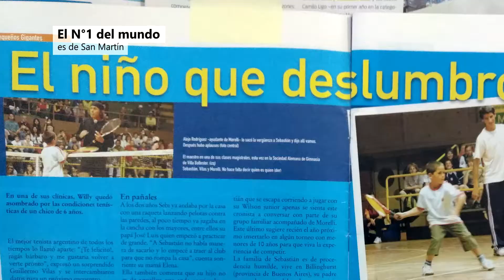Feria del libro TENIS SUB